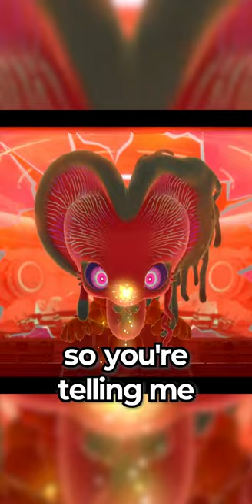The Mystery of Morpho Knight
In the 2 latest Kirby games, we get our first look at Morpho Knight! They first show up by completely obliterating the strongest warrior in the galaxy, ok, cool. Just dust Galacta Knight then ok, dear lord. I never expect Kirby lore to go as wild as it does, but that's just the world we live in huh. Wacky.